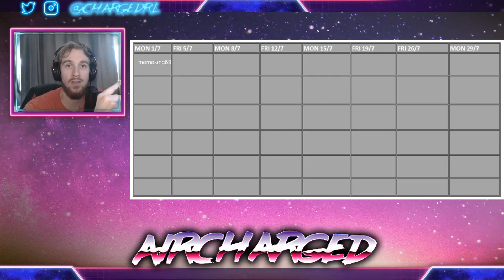Aircharged JULY 1v1 5k TOURNAMENT!!! GET HYPED!!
Every Monday and Friday LIVE on air YOU will be in with a chance of winning 5k! The k stands for keys, not only that but you will receive a FREE subscription to my channel. This will allow 2 fun custom made emotes to spam, including add free viewing, and a custom badge ! The Aircharged July 1v1 5k Tournament is here!

So what are you waiting for? 7pm GMT.